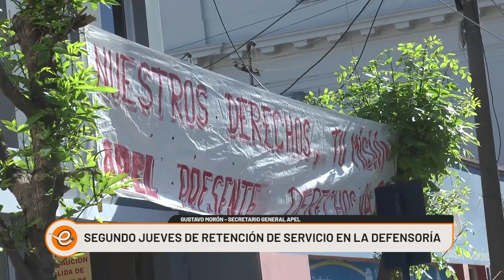CONTINÚAN LAS MEDIDAS DE FUERZA DE TRABAJADORES/AS DE LA DEFENSORIA DEL PUEBLO